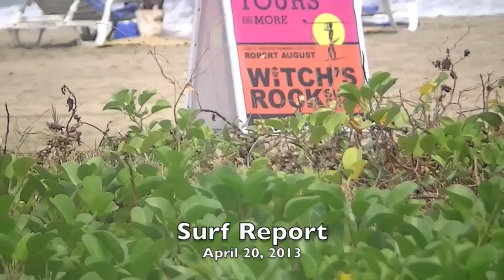Tamarindo Surf Report - April 20 , 2013